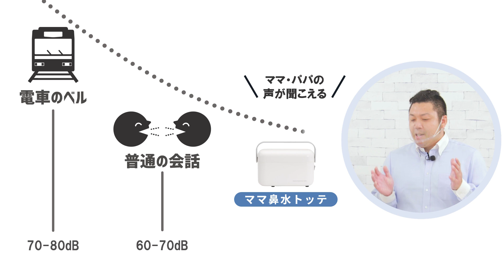【電動鼻吸い器】静音性バッチリ！お手入れ簡単♪な、電動鼻吸い器「ママ鼻水トッテ」を徹底リサーチ！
以前ご紹介しましたこちら、
丹平製薬の電動鼻吸い器「ママ鼻水トッテ」
なんと！2021年にグッドデザイン賞と第15回キッズデザイン賞のW受賞をしました！
前回の動画をまだご覧されていない方は、ぜひ以下のURLよりチェックしてくださいね♪

今回も丹平製薬さんの電動鼻すい器をさらに徹底リサーチ！
お近くに店舗がある方はぜひ一度サンプルをお試しください。

※店舗・ネット通販により在庫状況が異なります。
※在庫切れの場合はご了承ください。

アカチャンホンポオフィシャルサイト

アカチャンホンポ公式アプリのダウンロードはこちら

SNSでも商品情報、お役立ち情報、癒される画像など配信中♪

（赤ちゃんの日常や成長を画像でご紹介）
（商品紹介やライブを配信）